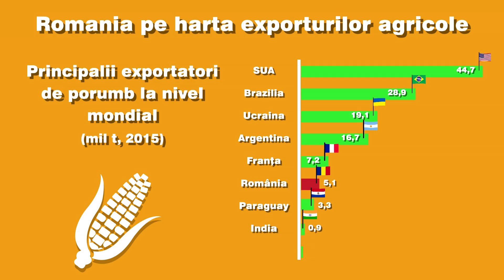Trailer: Agricultura românească şi dilemele ei